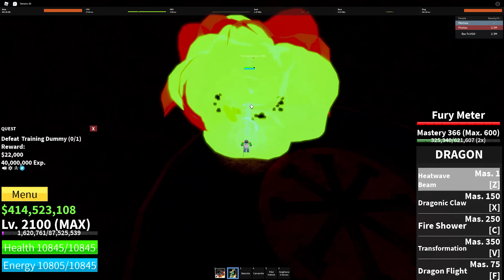Blox Fruits - Mua Dragon 2600 Robux Dể Test Combo Dragon + Long Trảo Thủ V2 | Roblox